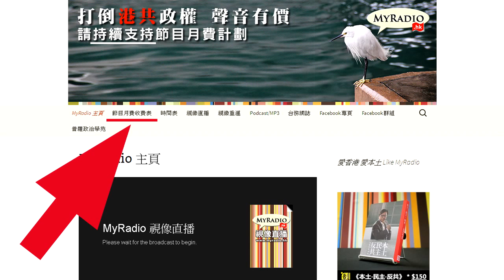大香港早晨 150624 ep348 p4 of 4 吉林真係燒毒品咁好野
大香港早晨 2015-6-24 第348集 節目重溫
主持：湯姆、柏洋、湘傑